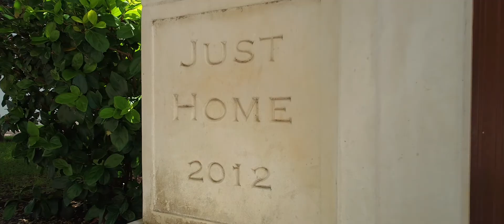908 W 16th St